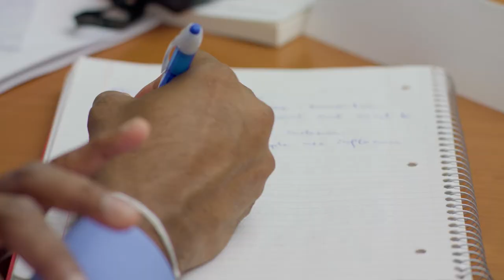Mount Saint Mary's University - Master of Business Administration (MBA)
Master of Business Administration at Mount Saint Mary's University, Los Angeles